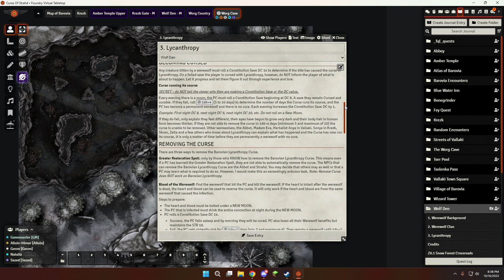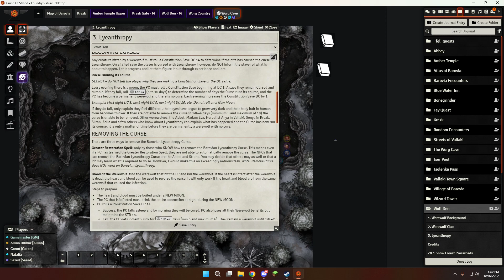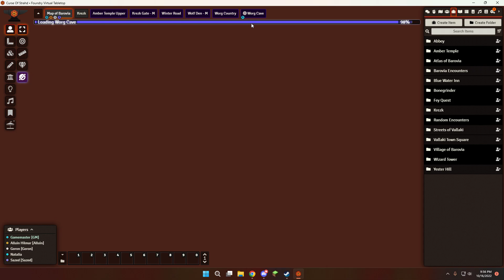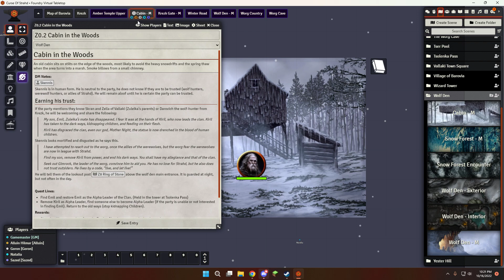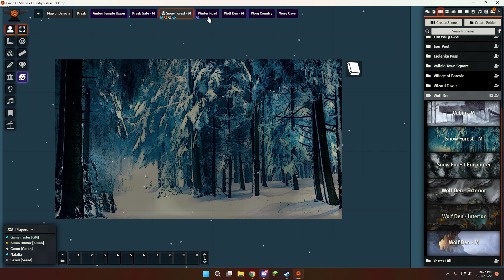The Taming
Will the beast inside be tamed?